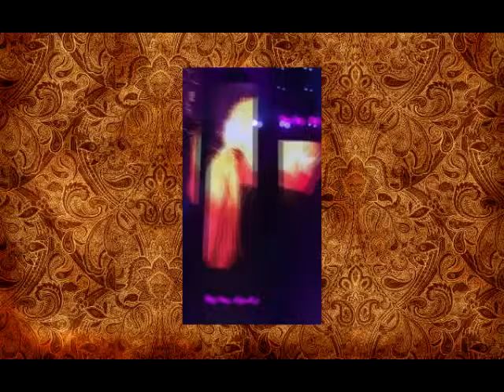Billy Joel Uptown Girl Wrigley Field w Guest Amy Schumer 82715